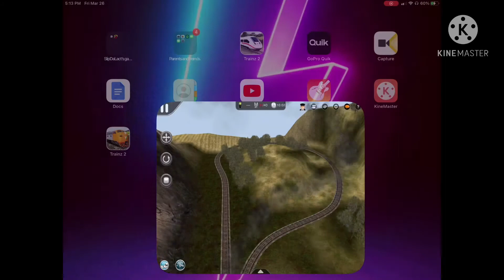The Runaway Train